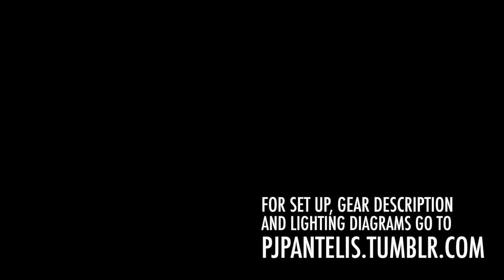Band Promo Photoshoot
A condensed version of my 2013 band promo shoot with Undervienna Skies.
This video shows how I pose, light and shoot a band.

Lighting digrams, gear and description can be found at pjpantelis.tumblr.com